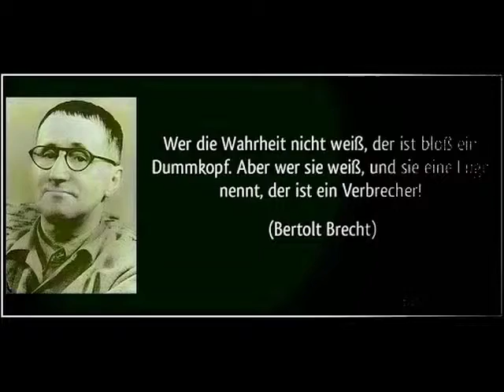Henk Gerrits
Weest Waakzaam. Fascisme is rond om ons heen